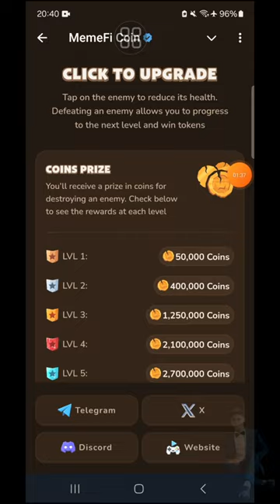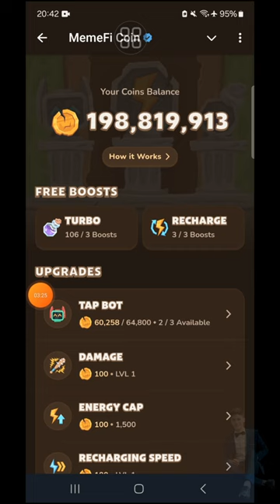MEMEFI COIN TIÊU CHÍ AIRDROP..? GIẢI MẬT MÃ 1000000 COIN NGÀY 24-9 | ANH TÚC CRYPTO